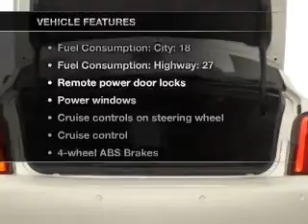2002 Cadillac DeVille - Little Rock AR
Year: 2002
Make: Cadillac
Model: DeVille
Trim: Base
Engine: 4.6 liter 8 cylinder 32 valve
Transmission: 4-Speed Automatic
Color: Red
Mileage: 197410
Address:
10825 Colonial Glenn Road